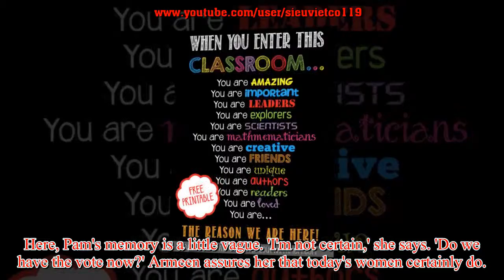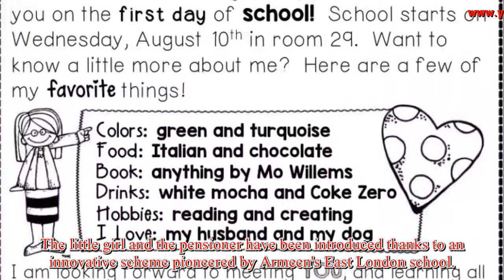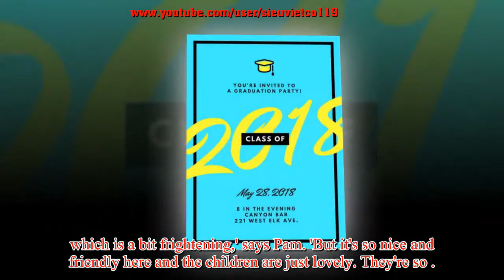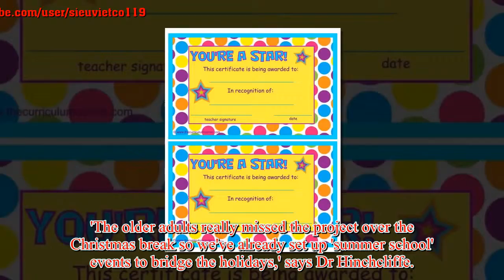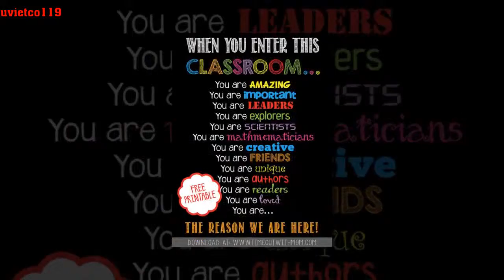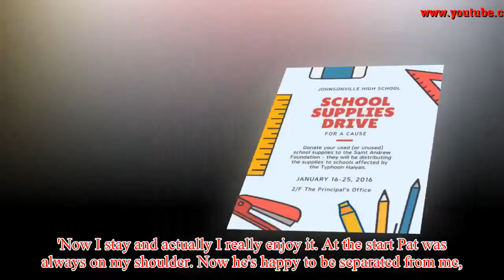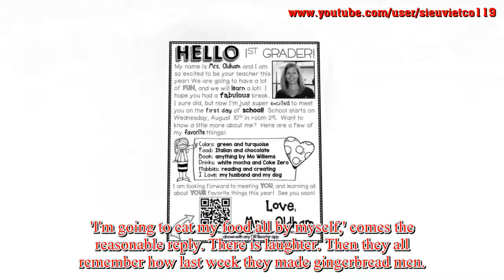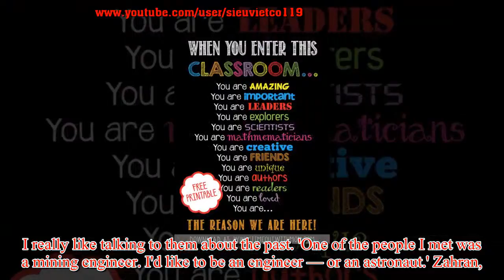Pam has dementia. Marion is lonely. But sending them to primary school has given them a new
Pam has dementia. Marion is lonely. But sending them to primary school has given them a new lease of life (and the children love it too!)
Pam and Armeen are enjoying lunch together and the conversation is flowing. Armeen is speculating that when Pam was young — 'way back before the 1980s' — they didn't have mobile phones. 'The elderly were born many years ago and compared with now there wasn't much technology,' says Armeen. Pam agrees that life was very different when she was growing up and a pupil at a strict girls' Catholic school. 'We didn't get the cane at our school, but boys would have done,' she tells Armeen, who also wants to know if women had yet got the vote in those days. Here, Pam's memory is a little vague. 'I'm not certain,' she says. 'Do we have the vote now?' Armeen assures her that today's women certainly do. Pam is 71. A retired teacher, she is lively and articulate, but her occasional lapses in memory signal the early stages of dementia. Armeen, meanwhile, is eight years old. Even though more than six de